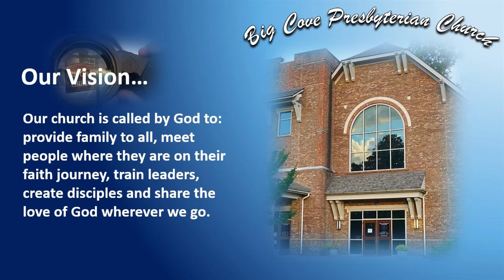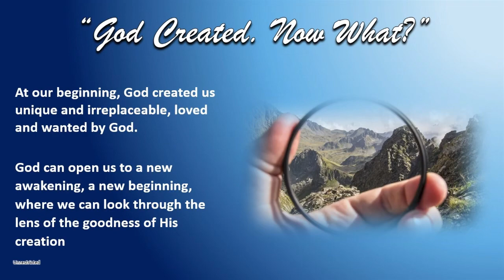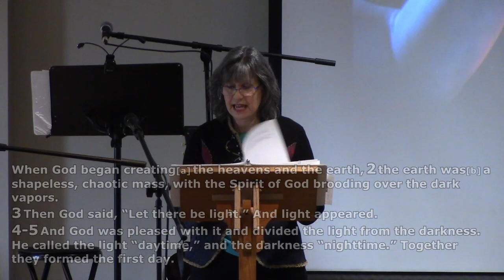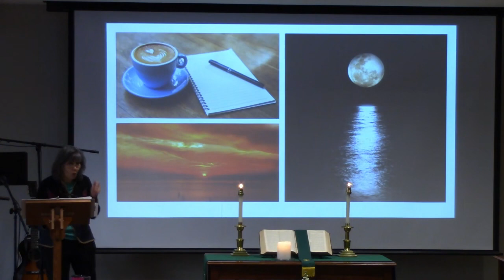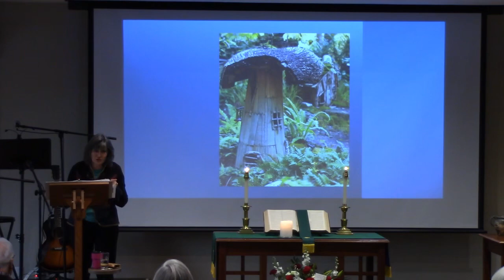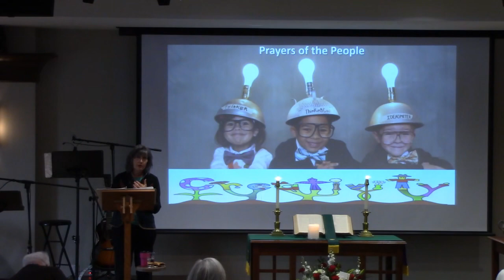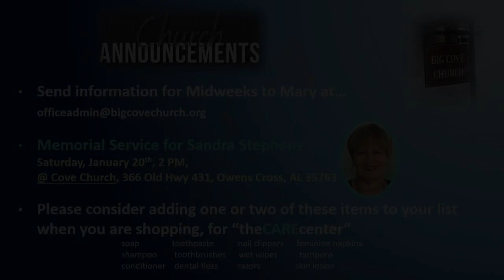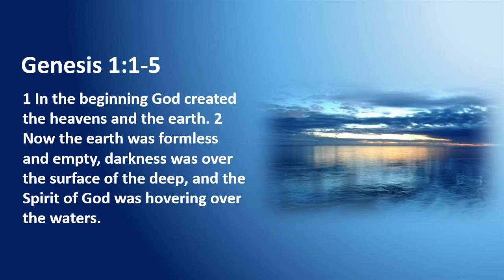Big Cove Weekly Virtual Service for 01/14/2024 “God Created. Now What?”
The first part of a new 4-part sermon series titled “Created Anew”

As we start living into the new year, what will you create, like God created? There is a blank canvas, a black void in front of you, what will you create in the void?

Today’s Message
“God Created. Now What?”

Today’s Scripture
Psalm 29
The Message Translation
Genesis 1:1-5
The Living Bible Translation